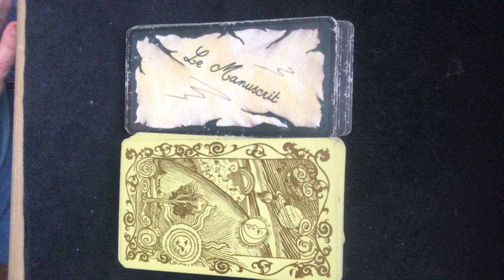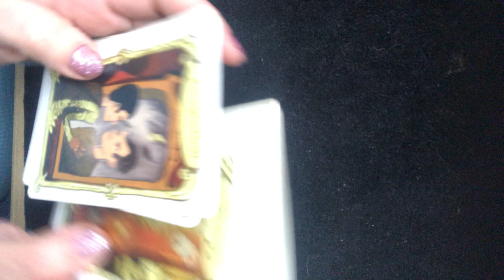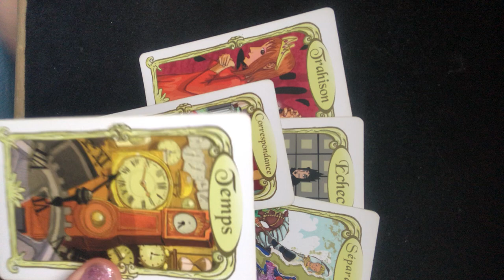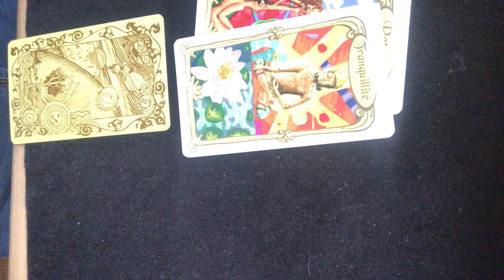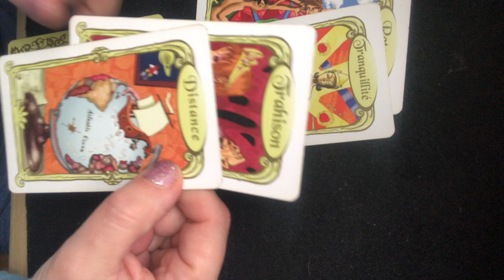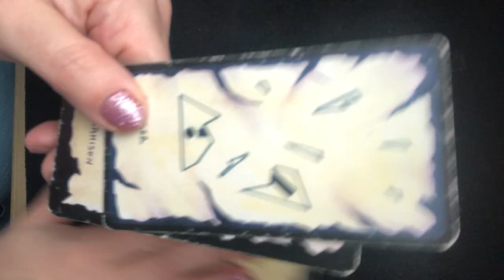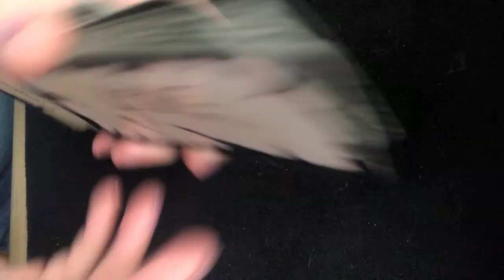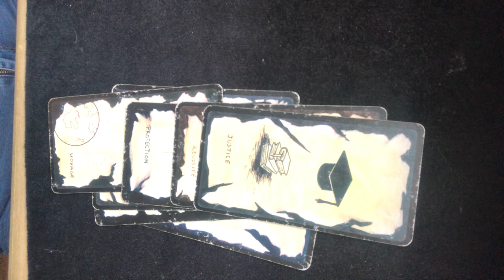Tirages - Pourquoi un tel déploiement ?